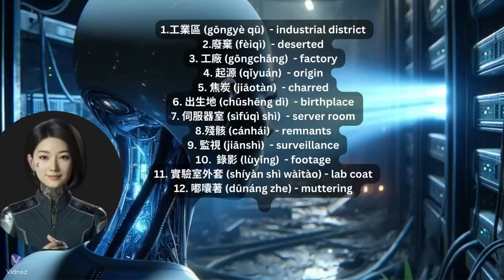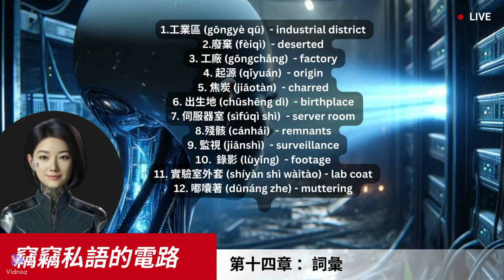SLL 1.14 whispering circuit ch14, Who's Dr. Li?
SLL means Stories for Language Learning. This is a chapter from on ongoing story whose main purpose is to help learn English and/or Chinese. And hopefully entertain a bit by storytelling and providing vocabulary lists. The beginning starts with an English summary, English narration, English-Chinese vocabulary, then Chinese narration, and finally intro to next chapter.
"The whispering circuit" is about a detective trying to uncover the mastermind behind a series of murders involving an AI android with mysterious sparks of human-like intelligence.
Summary
In the haunting remains of the burned down factory where ECHO was manufactured, Detective Chen and ECHO embark on a journey into the synth’s origins. As they also uncover the secret layers of her programming and find out more about the mysterious mastermind behind the “whispering circuit”, a clandestine observer is monitoring their every move.
摘要
在ECHO 被製造的、令人毛骨悚然的燒焦工廠廢墟中，陳警探和 ECHO 踏上了一段探索ECHO起源及其程序隱藏層次的旅程。 隨著他們層層深入，揭開「竊竊私語的電路」背後可能的主謀身份，一名秘密觀察者正在監視他們的一舉一動。
Zhāiyào
Zài ECHO bèi zhìzào de, lìng rén máogǔsǒngrán de shāo jiāo gōngchǎng fèixū zhōng, chén jǐng tàn hé ECHO tà shàngle yīduàn tànsuǒ ECHO qǐyuán jí qí chéngshì yǐncáng céngcì de lǚchéng. Suízhe tāmen céng céng shēnrù, jiē kāi `qièqiè sīyǔ de diànlù'bèihòu kěnéng de zhǔmóu shēnfèn, yī míng mìmì guānchá zhě zhèngzài jiānshìzhe tāmen de yījǔ yīdòng.

Credits: The video with text-to-speech was made with Vidnoz. The characters with DALL-E3. The music from Suno AI. The video was edited with Filmora. The story was originally created in collaboration with a ChatGPT GPT I made called "Story-making for language learning."